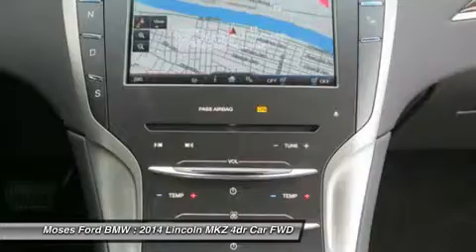2014 LINCOLN MKZ Saint Albans, WV L4025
2014 LINCOLN MKZ Saint Albans, WV
Stock# L4025

You'll love this 2014 Lincoln MKZ. This is a car you'll want to take home. With 3 miles, it features Automatic transmission and an exterior color of Tuxedo Black. Call us and be the first to open the car door today!